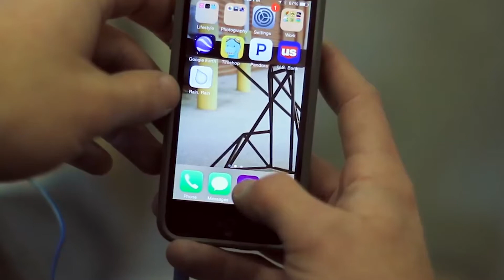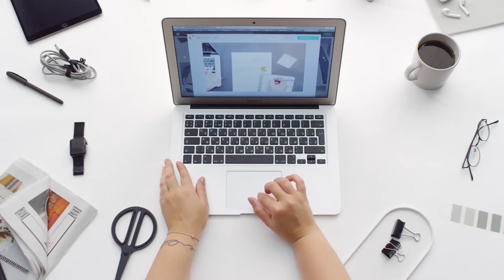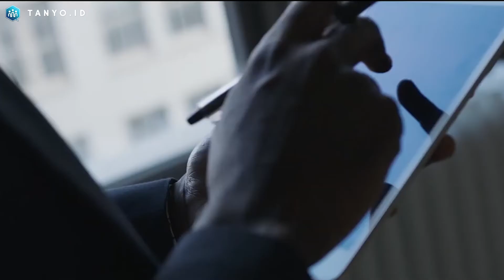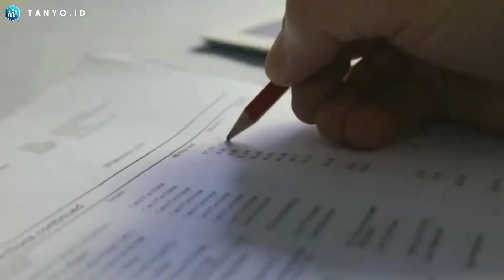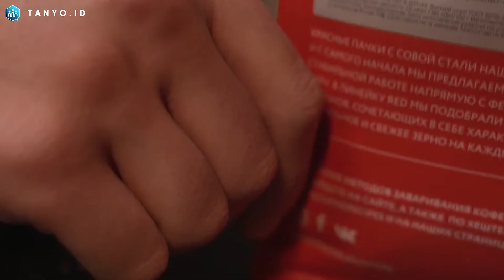Cara Memulai Bisnis Rumahan yang cocok bagi mahasiswa dan Ibu rumah tanga - Tips Bisnis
cara memulai bisnis
cara memulai bisnis dengan modal kecil
cara memulai bisnis hijab brand sender
cara memulai bisnis kuliner